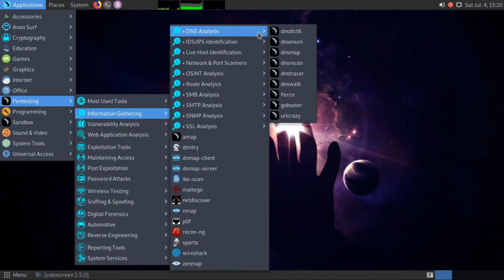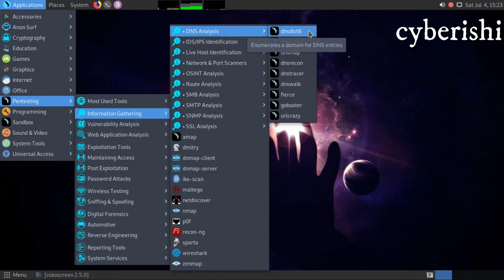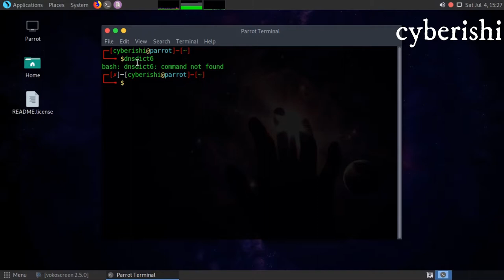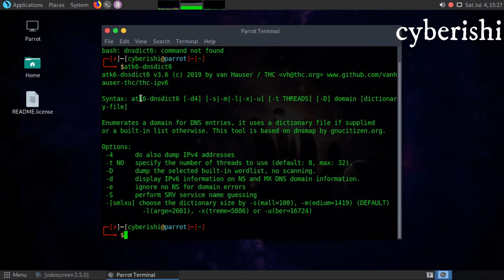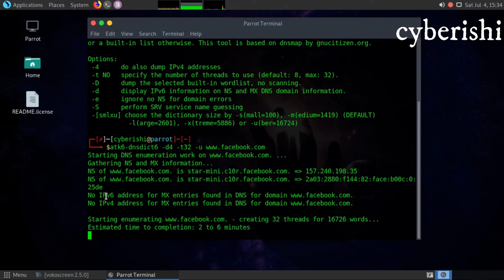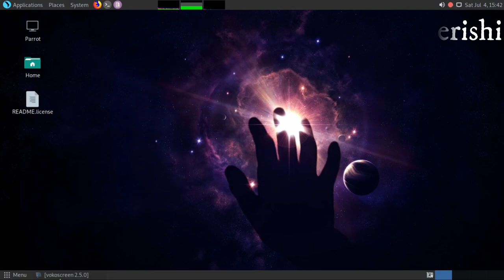dnsdict6 Tutorial [ DNS Analysis]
hey guys,
I hope you guys are ding well. Watch this full video to learn about dnsdict6

DNSDICT6 is an information gathering tool provided with Backtrack. This tool is used to find all the sub-domains of a website or web server. The most advanced use of DSNDICT6 is to enumerate all IPv4 and IPv6 addresses and extract the dumps like sub-domains and IP information.

What is DNS- The domain name system (DNS) is a naming database in which internet domain names are located and translated into internet protocol (IP) addresses. The domain name system maps the name people use to locate a website to the IP address that a computer uses to locate a website.